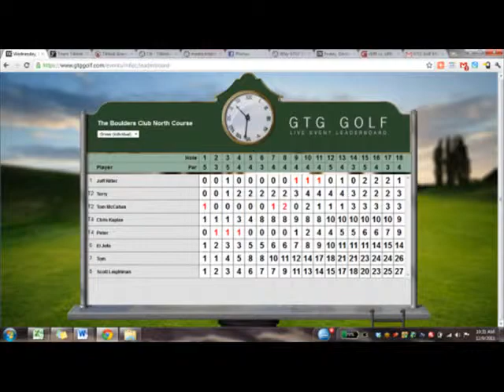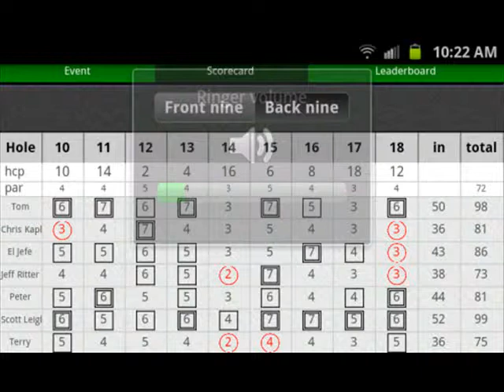The Best of Golfer Pics of the day - January 2008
All of our most liked Pictures of the day from our site